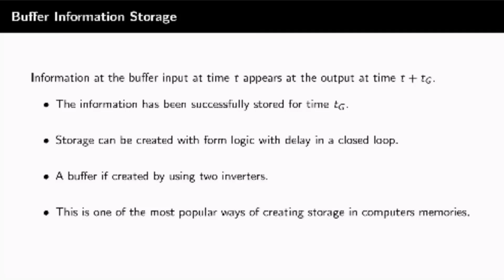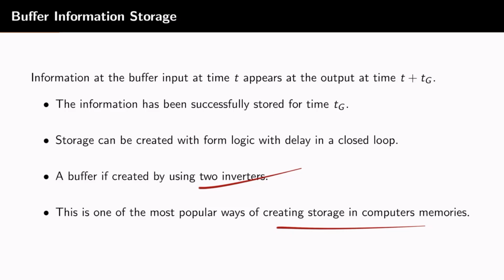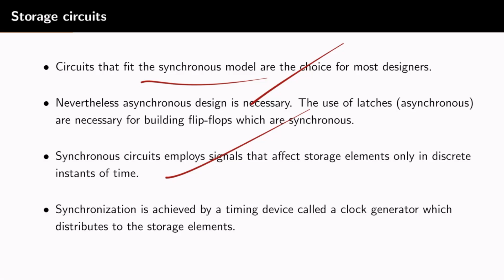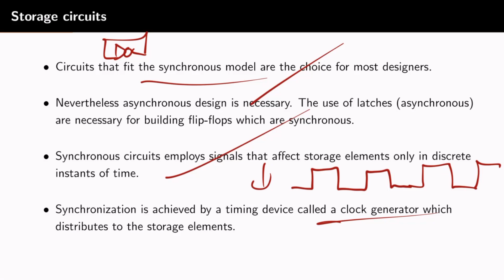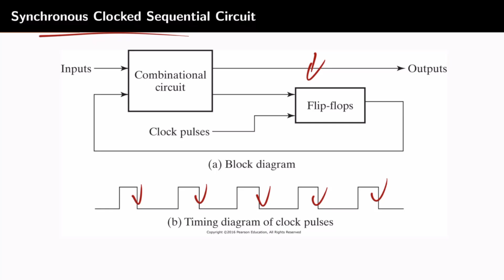Diseño Lógico S9 04 Análisis de tiempo y temporización